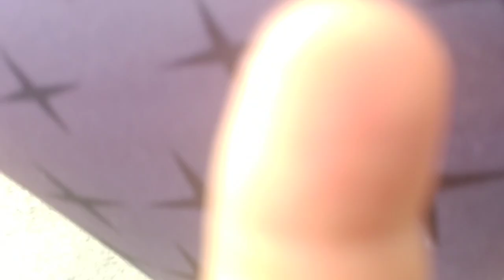Binagbag na Subic lane